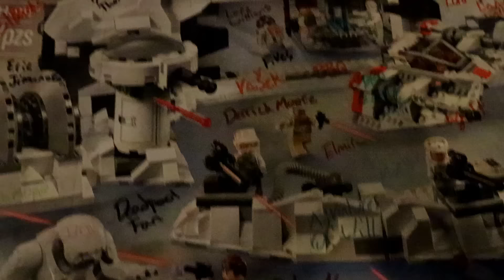I built the Evolution of WAR in LEGO!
DaleyBricks has built the Evolution of War in LEGO! Every Era of LEGO War History is in this video, from neanderthals, to Ancient Romans and Greeks, to Medieval Knight Armies and Red Coat Line Battles, to World War 2 LEGO to World War 1 LEGO all the way into the LEGO Cold War Vietnam War. Finally ending off with a Modern LEGO Minifigure Soldier Army! This LEGO Moc project was insanely fun to make and hopefully shows off every LEGO War in history (to some degree lol).